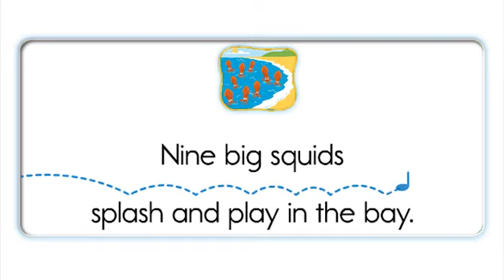Unit 07 - spl